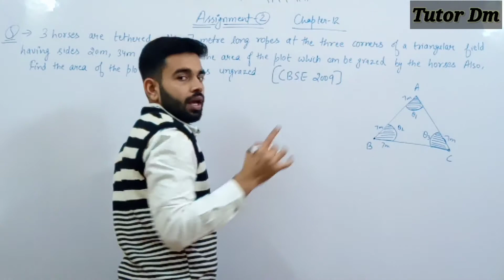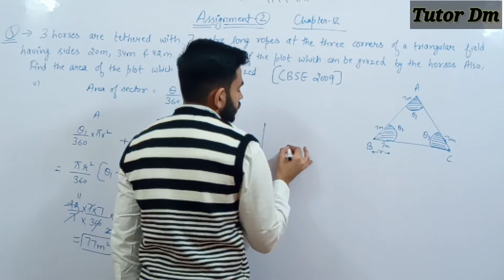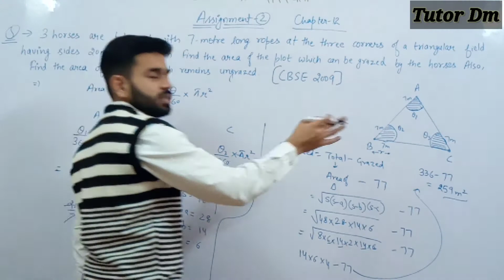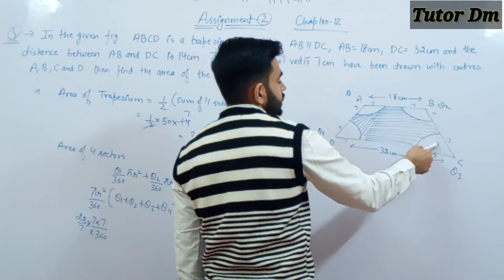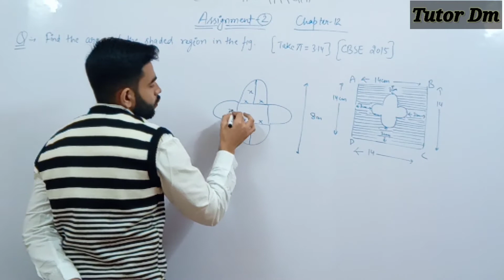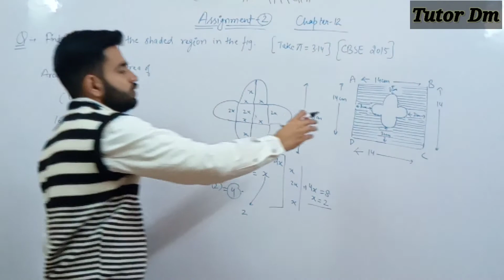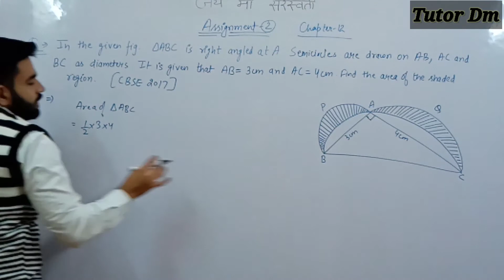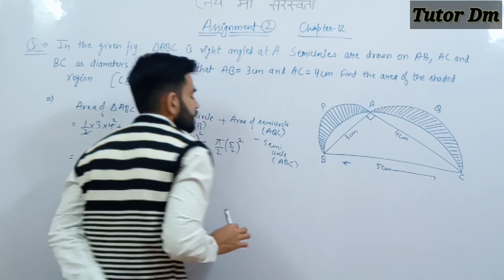Important Questions of Area related to circles for board preparation class 10th || Previous year.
In this video we will learn how to solve different questions of area related to circles. As we all know that this chapter is very important for board examination and for better preparation we need to solve each and every type of questions.
Previous year maths questions
NCERT
RD Sharma
NCERT Exemplar
RS Aggarwal
NTSE
Exam Idea